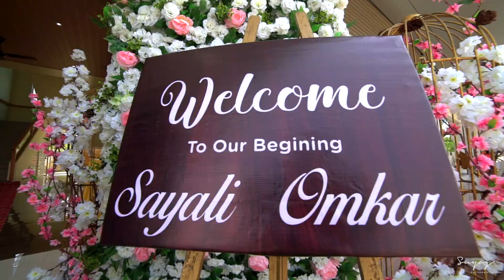Best Engagement Highlights 2019 || Myself || Suyog photography and films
She found someone special who completes her story.

Book your stories with us.